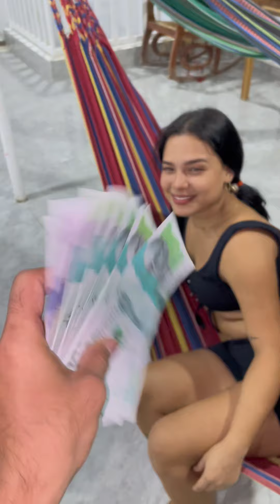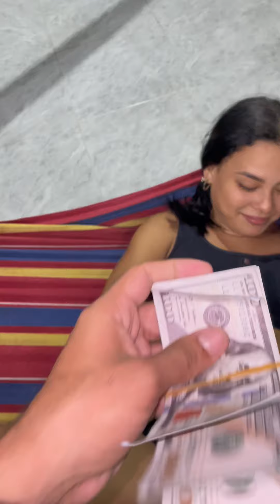Millonario regala dinero a su mejor amiga por este motivo 🤩🤩🤩